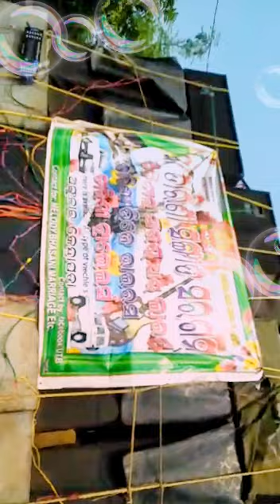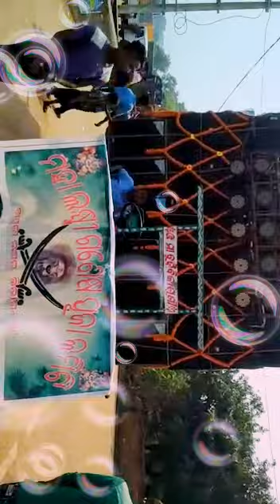TARINI MUSIC KENDRAPARA ODISHA Ganesh vasani talcher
Lalu  /bupu /chiku marketing plan high quality sound